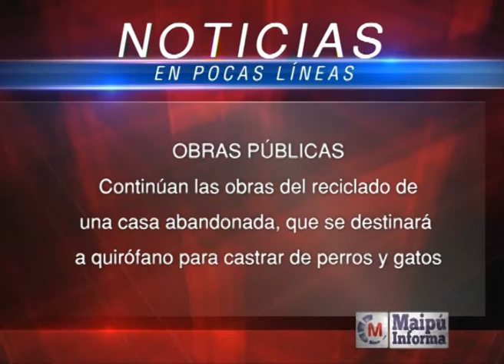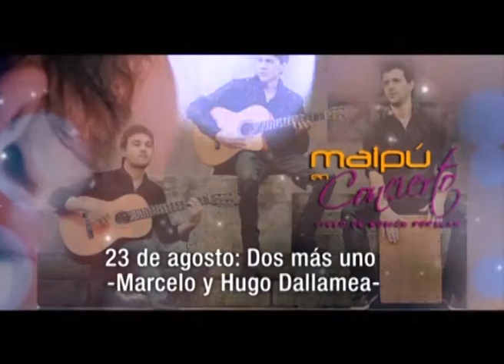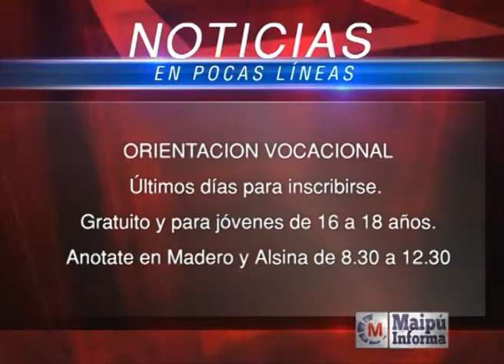Maipú Informa TV Emisión 249 (9-5-2014)